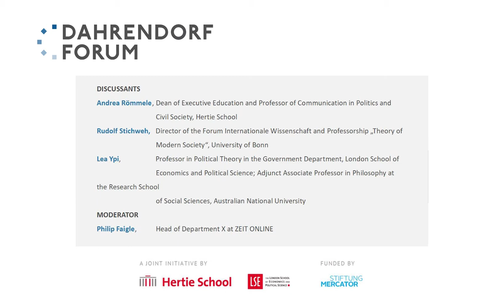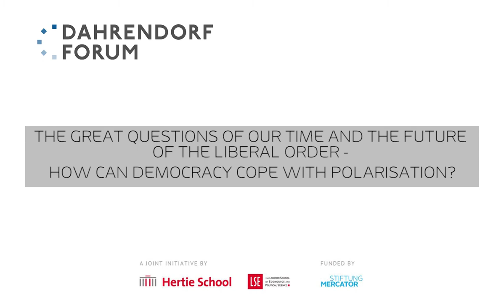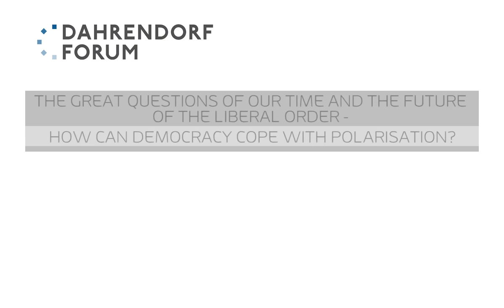How can democracy cope with polarisation? - A Dahrendorf Forum Panel Discussion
Andrea Römmele (Hertie School), Lea Ypi (LSE), and Rudolf Stichweh (University of Bonn) on a panel moderated by Philip Faigle (ZEIT ONLINE): The great questions of our times: How can democracy cope with polarisation?

What are the great questions of our time?  What does the future of the liberal order hold? In September 2020 the Dahrendorf Forum, a joint initiative by the Hertie School in Berlin and the London School of Economics and Political Science (LSE), brought together a diverse group of social scientists in a series of online panel discussions to unpack the questions they think are timely and relevant in uncertain times. We posed and explored these questions in the spirit of sociologist Ralf Dahrendorf who wrote that intellectuals “have the duty to doubt everything that is obvious, to make relative all authority, to ask all those questions that no one else dares to ask.”
The Dahrendorf Forum is funded by Stiftung Mercator.